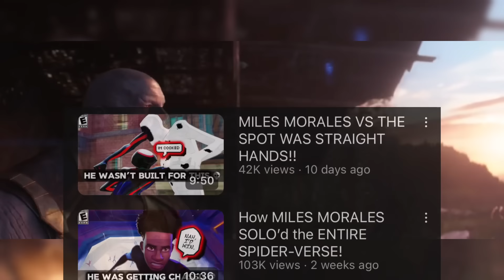How THE SPOT Became THE GREATEST VILLAIN in HISTORY!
The Spot's TRANSFORMATION is Top 3 and its not 2 or 3... He's the definition of "HIM" (bro went from villain of the week to literally becoming a MULTIVERSAL THREAT!!)

Description Tags ( ignore these too lol )
the spider within: a spider-verse story,spider man across the spider verse,the spider within,miles morales,spider man,short film,miles morales short film,spider man across the spider verse reaction,the spider within a spider-verse story,the spider within trailer,miles morales spider-man,the spider within 4k,the spider within short film reaction,the spider within review,spider man into the spider verse,spider man beyond the spider verse trailer,tobey maguire,fyp,spiderman